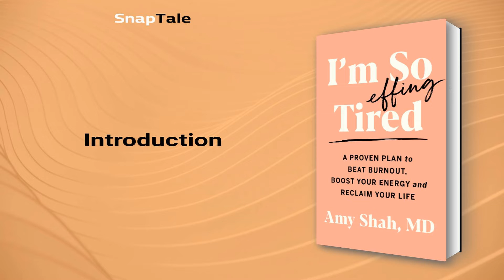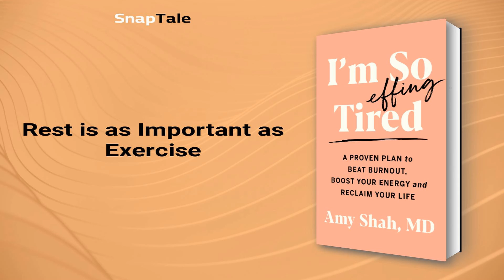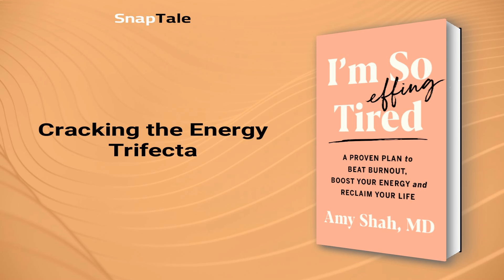I'm So Effing Tired by Dr. Amy Shah MD: 10 Minute Summary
*BOOK SUMMARY*

TITLE - I'm So Effing Tired: A Proven Plan to Beat Burnout, Boost Your Energy, and Reclaim Your Life

AUTHOR - Dr. Amy Shah MD

DESCRIPTION:
📖 Are you feeling overworked, overstressed and overtired? Integrative medical doctor, Amy Shah, reveals how you can conquer burnout and increase your energy in her book, providing a holistic plan that targets the complex relationship between your gut, immune system and hormones. Regain your energy and reclaim your life.

TIMESTAMPS:
⌚ 00:00 Introduction
⌚ 01:09 Reclaim Your Energy
⌚ 03:21 Hormonal Imbalance and Gut Health
⌚ 04:49 Energy-Boosting Diet Plan
⌚ 05:30 Increase Energy with Circadian Fasting
⌚ 07:05 Rest is as Important as Exercise
⌚ 07:55 Cracking the Energy Trifecta
⌚ 08:37 The WTF Plan - A Lifestyle Change
⌚ 09:26 Final Recap